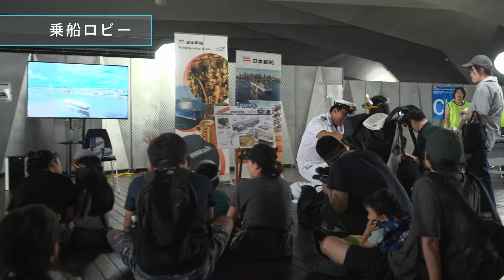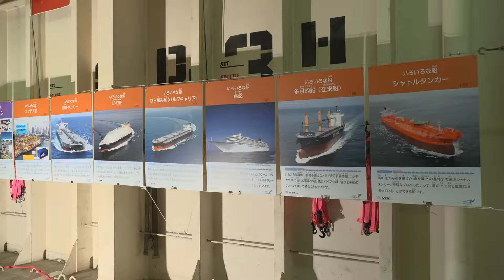‹5分版›横浜「うみ博」で自動車専用船の船内見学会を行いました！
当社グループは、横浜港で2024年8月3日、4日に開催された「うみ博2024～横浜のうみが驚きと学びに変わる２日間」に出展し、自動車専用船の船内見学や船乗りトークイベント、タグボート体験乗船会、操船シミュレータ体験など五感を使って楽しめるイベントを実施しました。
普段なかなか見ることができない自動車専用船の船内の様子に注目です。